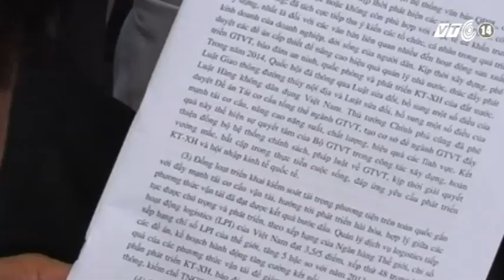VTC14_“Không để giá cước vận tải lộn xộn trong năm 2015”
(Truyền hình VTC14) - “Không để giá cước vận tải lộn xộn trong năm 2015”
Sáng 19/1 tại HN, Bộ Giao thông vận tải tổ chức Hội nghị tổng kết công tác năm 2014 và triển khai nhiệm vụ kế hoạch năm 2015. Theo đó  trong năm 2015, ngành giao thông vẫn tập trung kiểm soát tải trọng xe với mục tiêu “tính mạng con người là trên hết”. Cùng với đó, người đứng đầu ngành giao thông cũng khẳng định, trong năm 2015 không để xảy ra tình trạng giá cước vận tải lộn xộn như hiện nay.